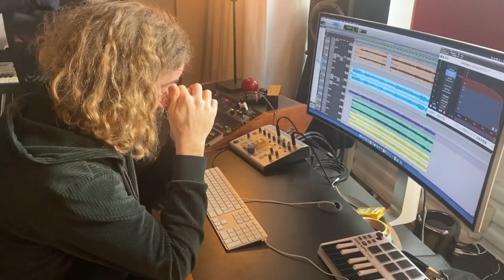STUNKSONG 2022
Wir machen STUNK" ist unser neuer selbst produzierter Song und ein Musikvideo, das Laune machen soll auf unseren SommernachtsSTUNK 2022!! Weitere Infos
Komponisten: Tobias Hebbelmann, Jan Niemeyer
Idee, Text & Videoproduktion: Sabine Wiegand